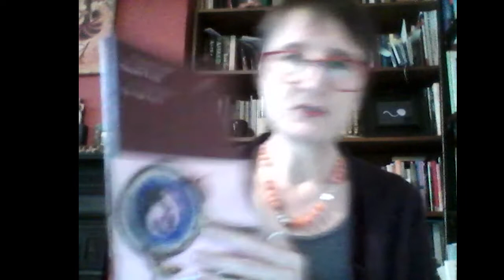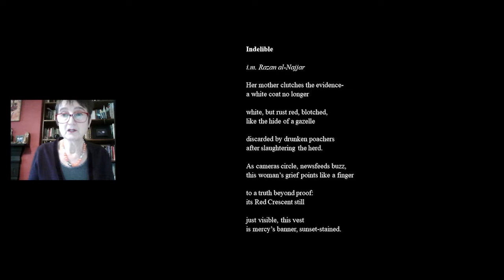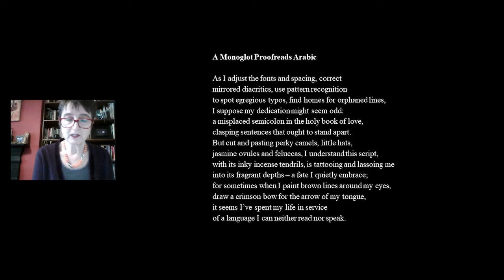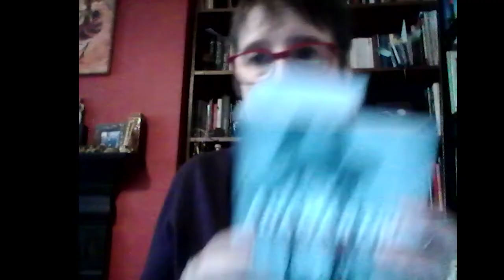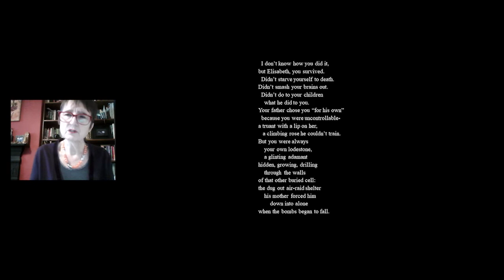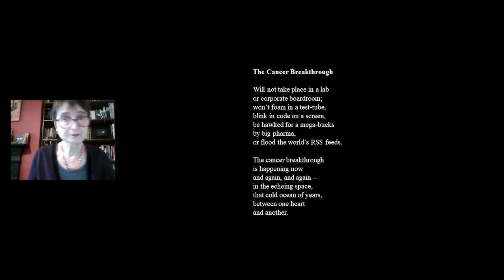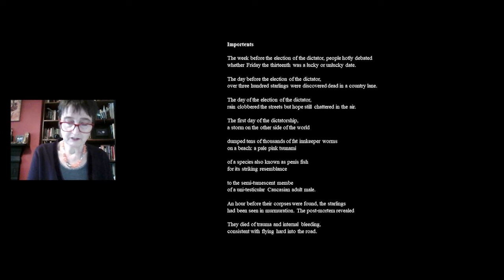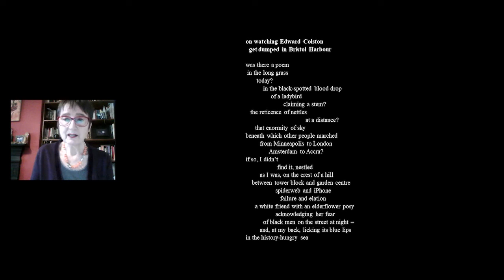Meet the Poet: Naomi Foyle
We're back with another Meet the Poet! Our next guest is Naomi Foyle: poet, novelist, essayist, editor, translator and activist.

Naomi’s poetry is political and personal. She writes on social activism especially around conflict in Palestine, having co-founded the letter-writing movement British Writers in Support of Palestine. Alongside topics of global concern she recounts her recent autism diagnosis and overcoming breast cancer.

In this Meet the Poet we consider how to approach political poetry especially when concerning experiences that aren’t your own. We also consider the overriding strength and resolution of humankind when faced with difficulties - whether that conflict is external or internal; political turmoil or turmoil within our bodies.

A little about Naomi...

Naomi has released several poetry pamphlets and collections, as well as five science fiction novels, two verse dramas and various short stories and essays.

She holds a PhD in Creative Writing from Bangor University, and is now a Reader in Critical Imaginative Writing at Chichester University and the Deputy Director of Waterloo Press.

poetryreading